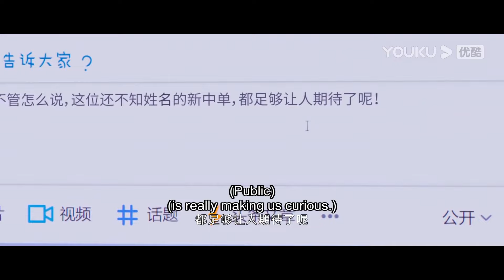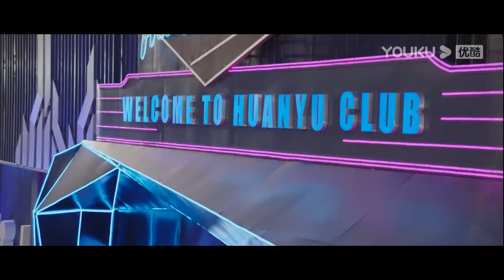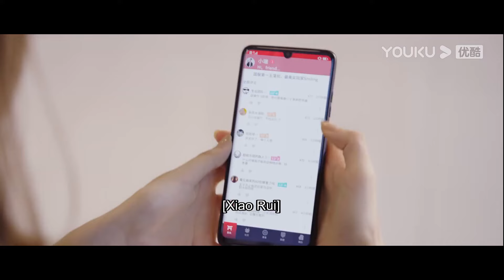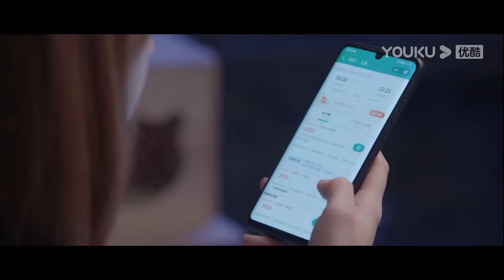🎮 天才電競美少女程瀟，遭遇電信詐騙？神秘短信邀請她加入國內頂尖的電競戰隊！ | 你微笑時很美 Falling Into Your Smile | EP01 | 愛豆練習室